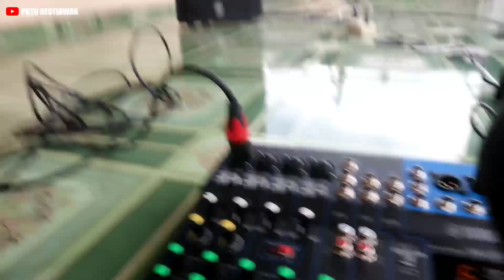Microphone Murah Original Wisdom D8S VS Homic HM 308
Assalamualaikum Warahmatullahi Wabarakatuh, Salam sejahtera bagi kita semua,  Shalom, Om Swastyastu, Namo Buddhaya, dan Salam Kebajikan.
Selamat datang kembali di channel ini, pada kesempatan ini sy membandingkan 2 Microphone dari brand wisdom dan Homic. Keduanya Original, video ini bukan bermaksud menjelekkan salah satu brand namun hanya berbagi bagaimana kualitas Microphone yang didapat dengan harga tertentu. Selamat menyaksikan semoga dapat membantu.